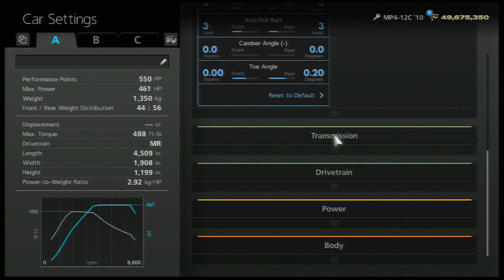A Spec Seasonal Event – British Non Racecar Super Lap – Brands Hatch Grand Prix Circuit – Mclaren MP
A-Spec Seasonal Event – British Non-Racecar Super Lap – Brands Hatch Grand Prix Circuit – Mclaren MP4-12C ‘10